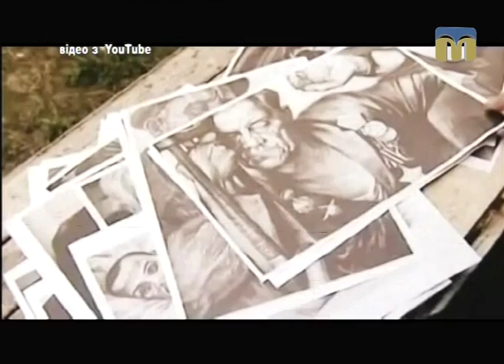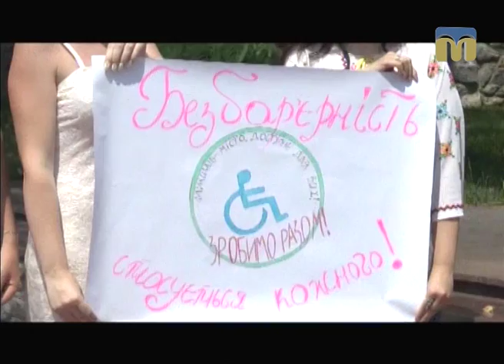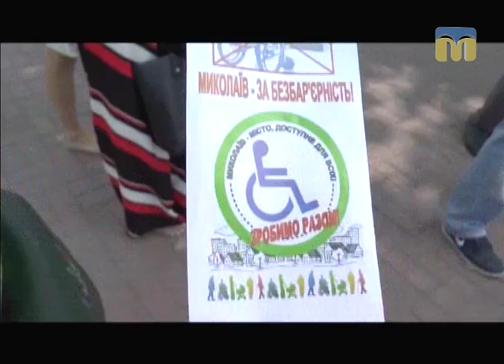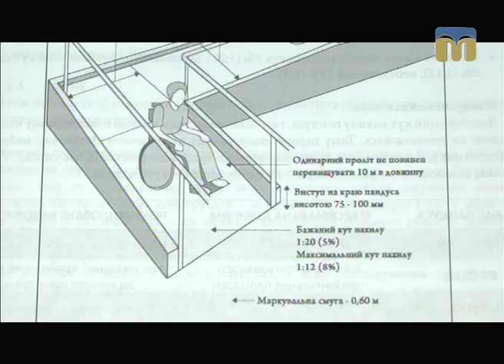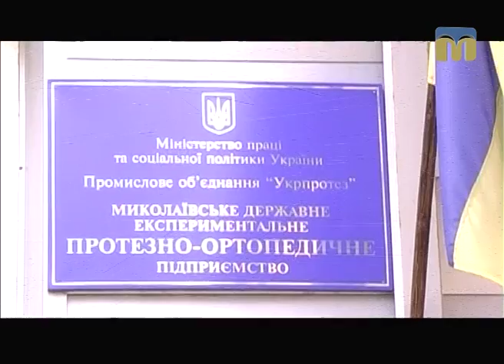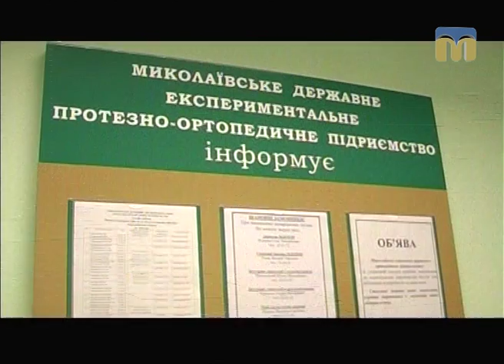Контраргумент. Люди з особливими потребами - 26.01.2017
Наскільки толерантне наше суспільство до тих, хто потребує особливої підтримки? Як пересуватися людині з особливими потребами по вулицях Миколаєва? На що здатні люди, для яких діагноз не став вироком?
Гості програми:
- позаштатний радник Миколаївського міського голови з питань вирішення проблем людей з особливими потребами Олексій Долгих;
- в. о. директора департаменту соцзахисту населення Миколаївської обласної державної адміністрації Любов Бєлкіна;
- тренер з фітнесу, співзасновник Миколаївського обласного БФ "Регіональний фонд благочестя" Валерій Кисіль.
Ведучий ток-шоу  - Ярослав Індиков.